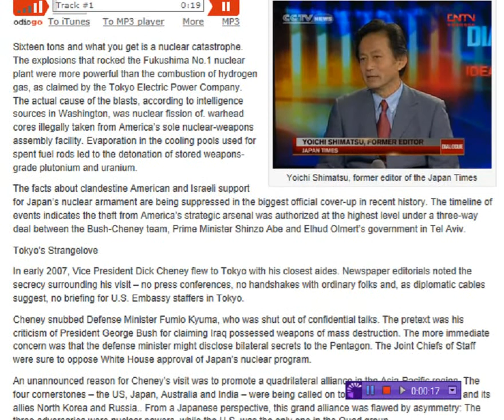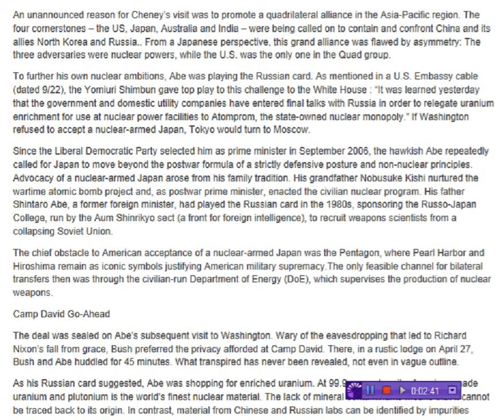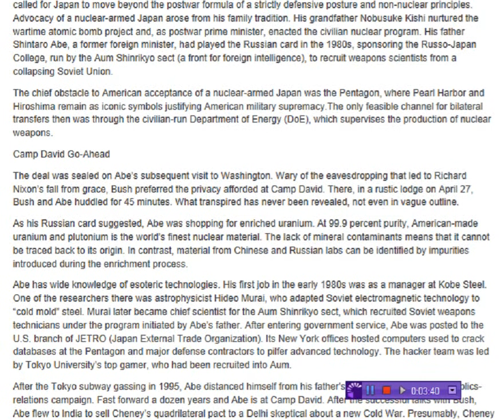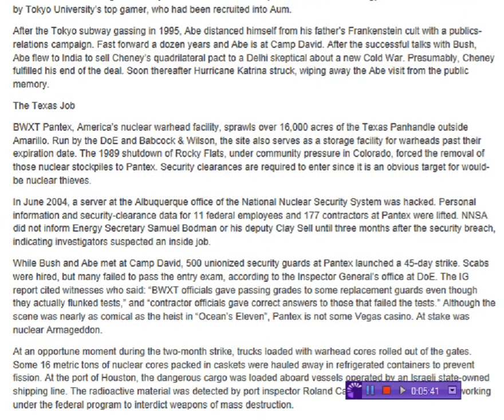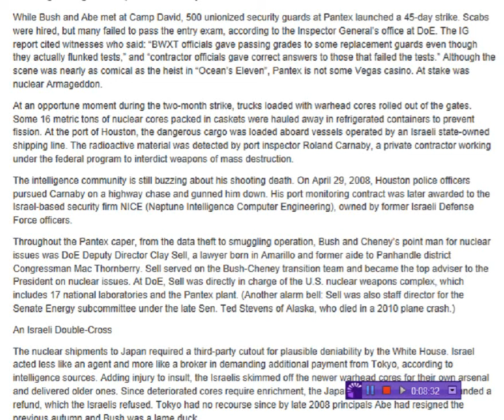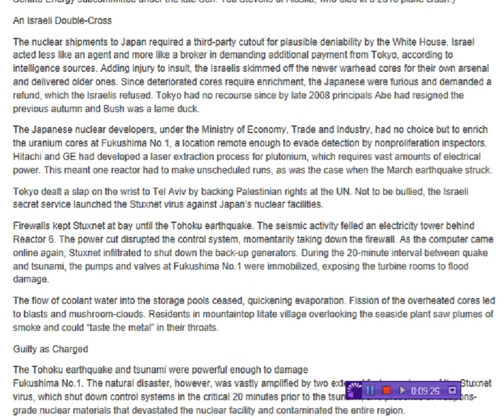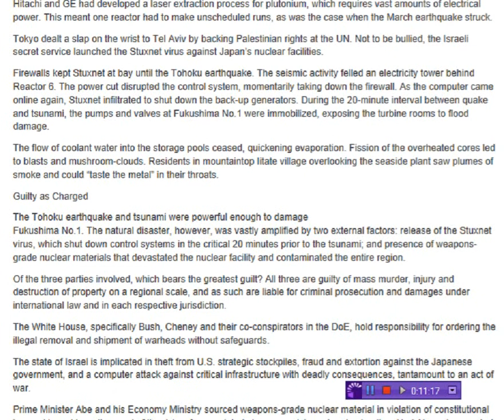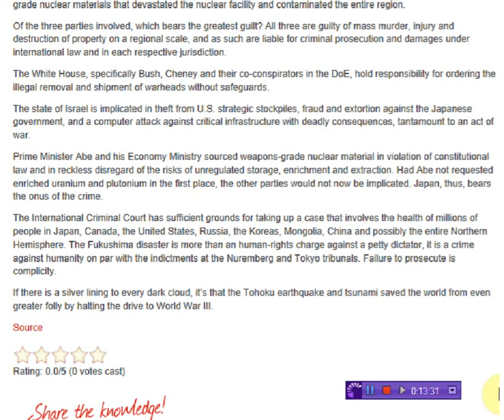Bush/Cheney & Japan's Secret Arms Deals - Israel's Nukes Theft & Computer Virus - WHY Fukushima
THE WHY Of Fukushima - International Law Courts?